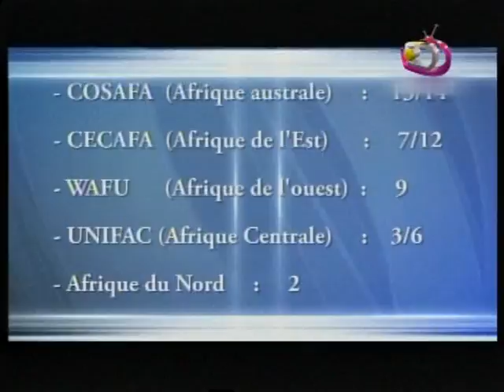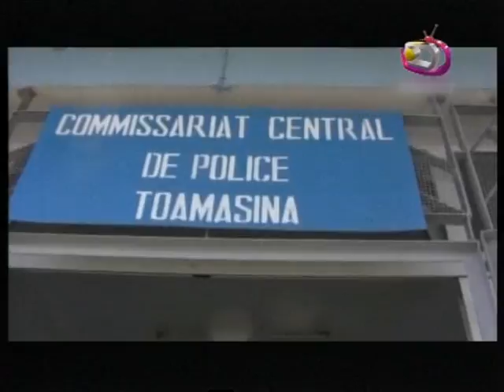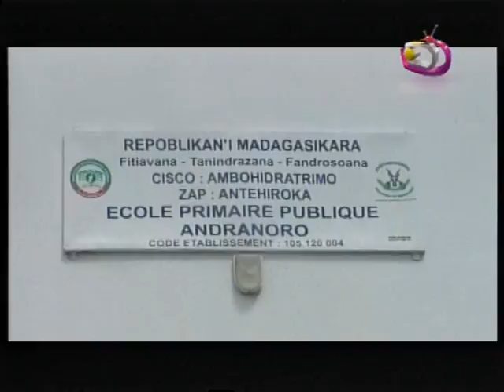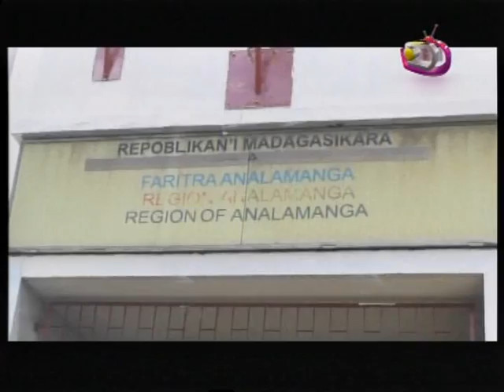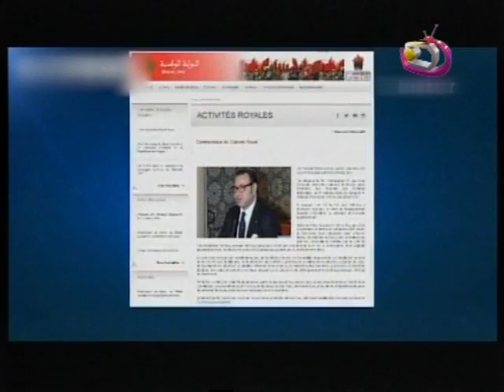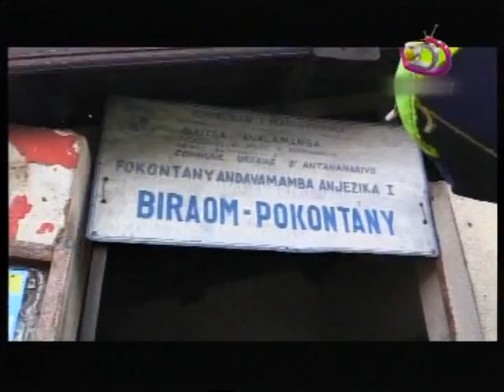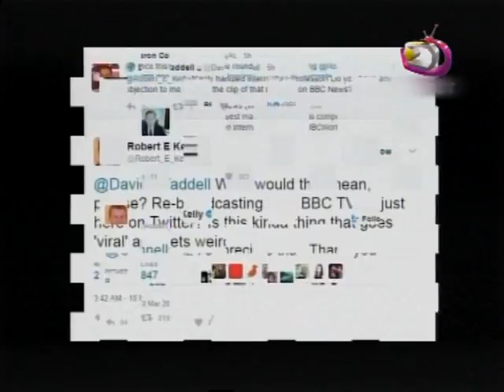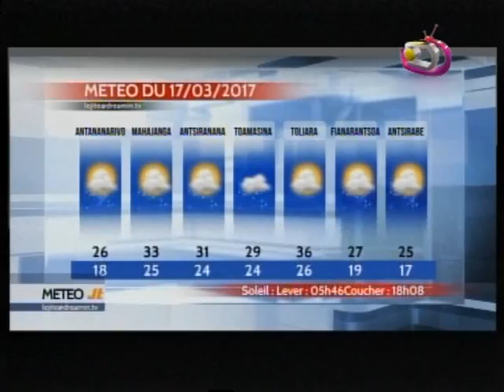LE JITE DU 16 MARS 2017